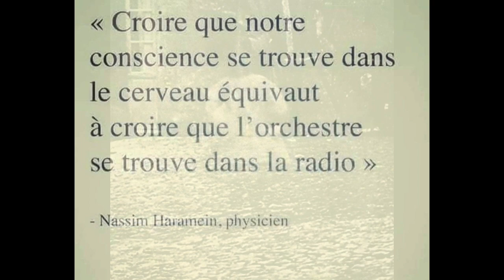ambivalence aporétique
Patrick Boucheron s’exprime,
accompagné par Radian.